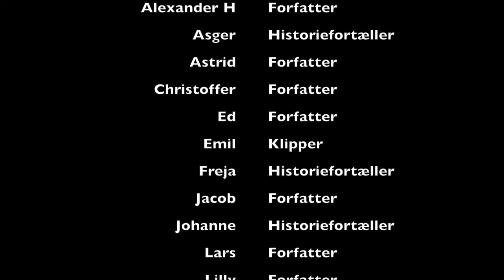18. december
Øse Efterskole - julekalender 17/18 - Oplæst af Asger